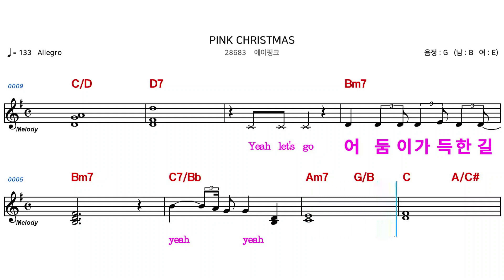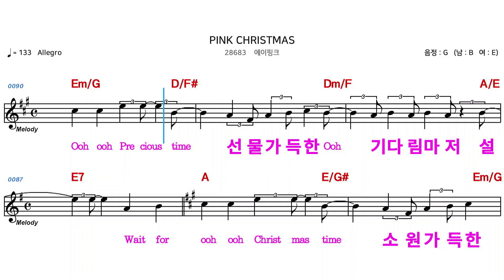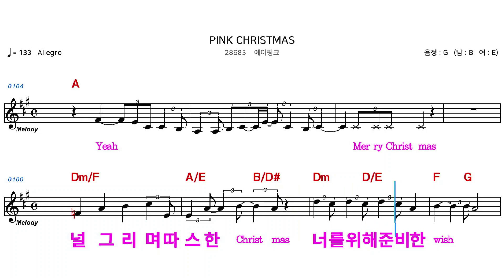(MR) 28683 PINK CHRISTMAS - 에이핑크